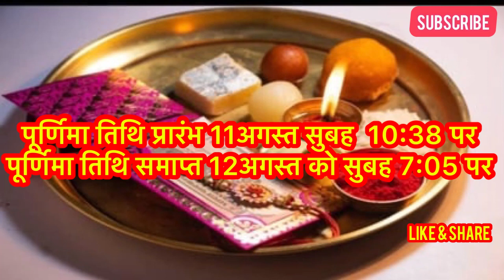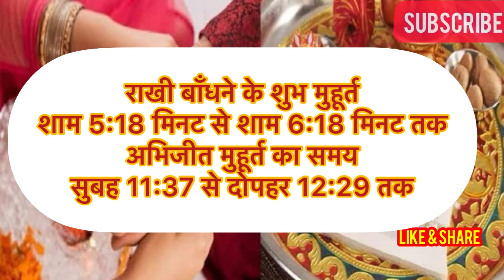Raksha Bandhan Kab Hai रक्षाबंधन कब है 11 या 12 अगस्त जानिए सही तिथि और राखी बाँधने का शुभ मुहूर्त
|| धन्यवाद ||